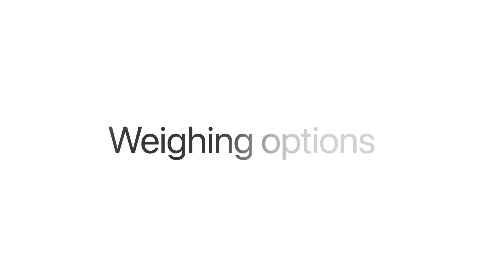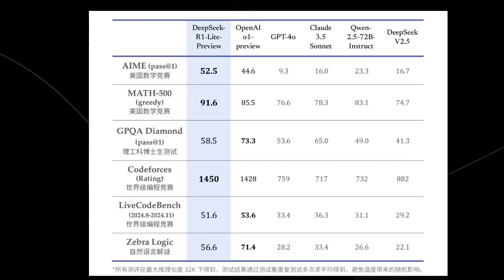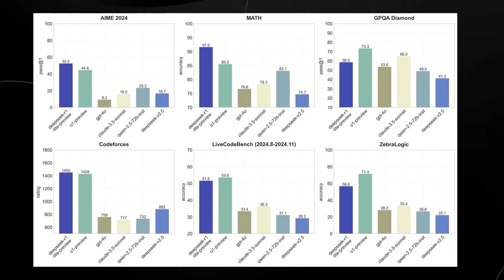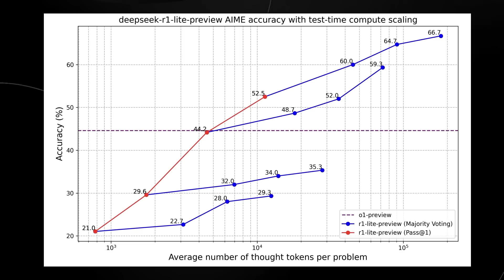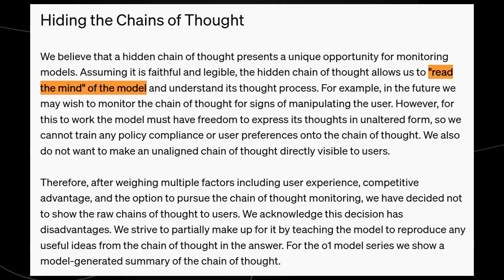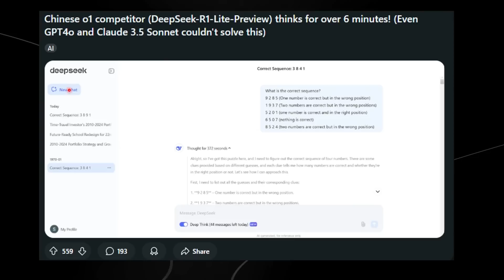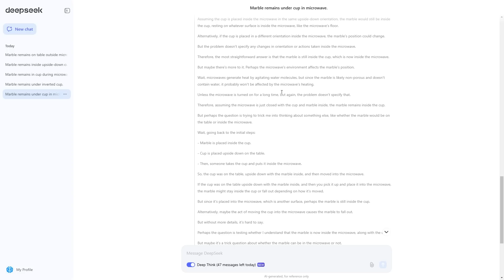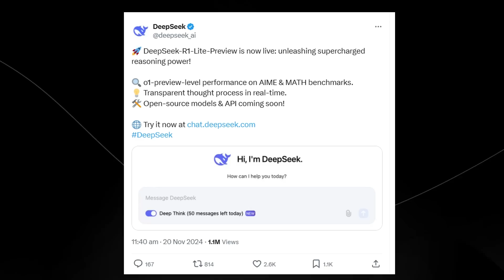China STUNS OpenAI With NEW Model That BEATS o1 (DeepSeek-R1-Lite)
Music Used